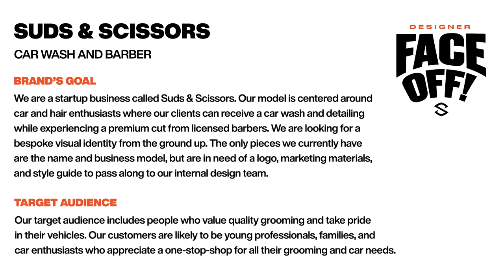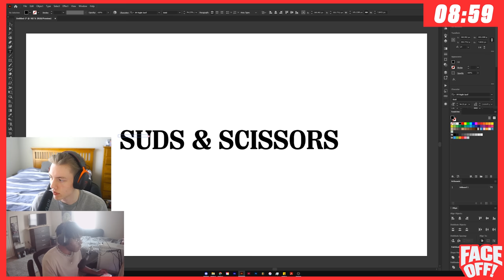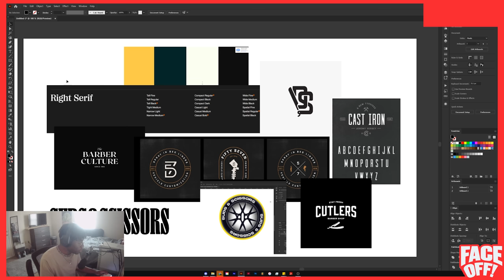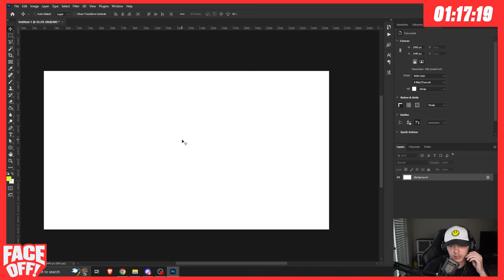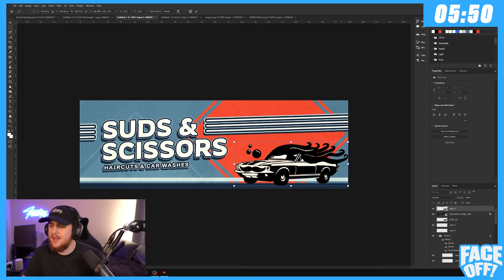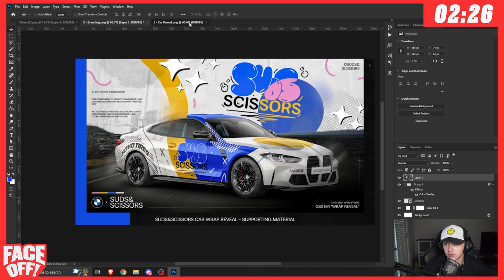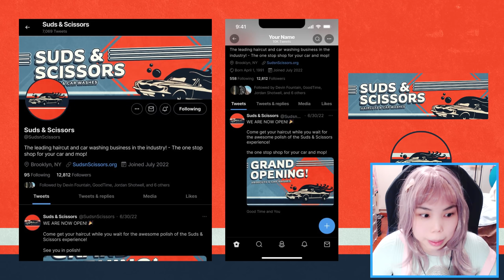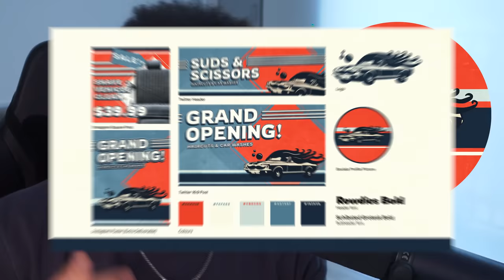2 DESIGN TEAMS GO HEAD TO HEAD, 1 BRIEF! | Designer Faceoff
Video Description: Designer faceoff is a new design show series looking to show you the experience in a studio. 4 v 4 , two hours , and one breif.